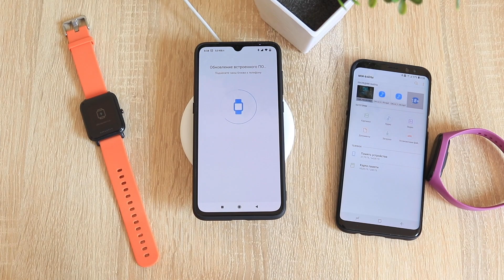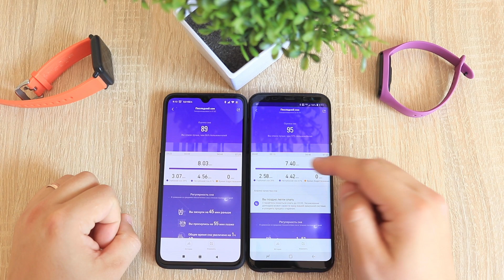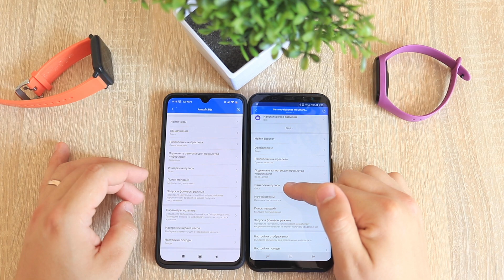Xiaomi Mi Band 4 после AmazFit Bip ► ЭТО ПРОСТО УЖАС!